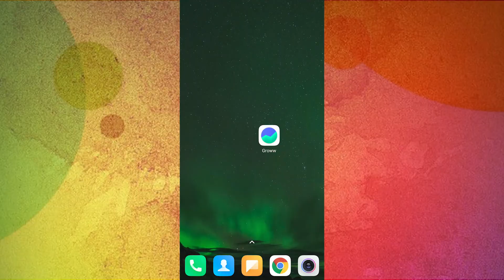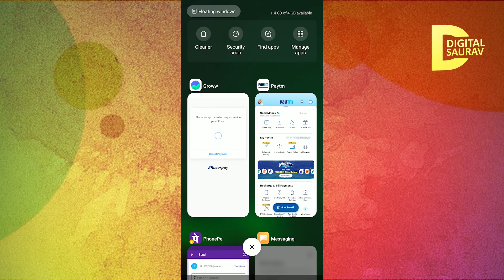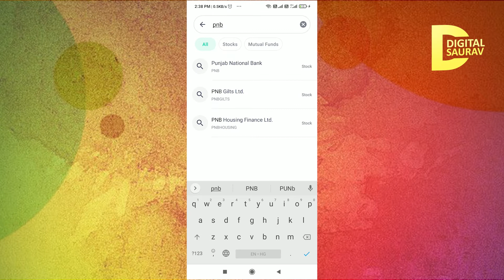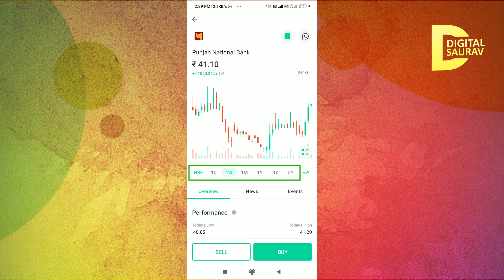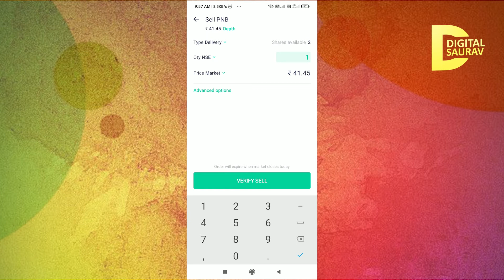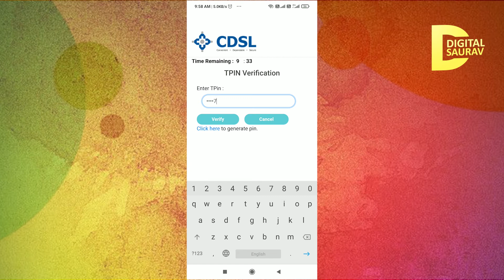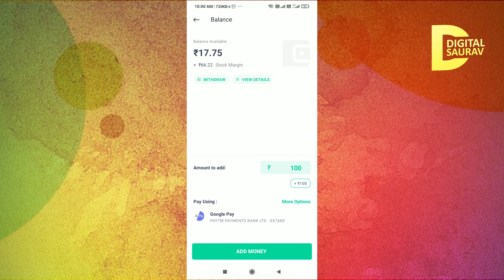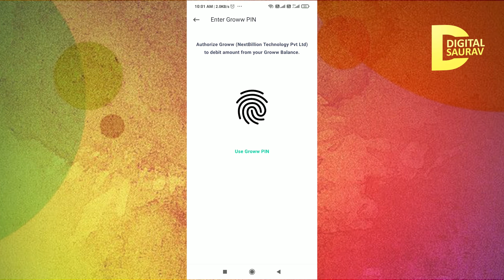groww app me trading kaise kare | Groww app me First Trade kaise kare 🔥| Groww App Full Trading Demo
tags for reference:- Groww App me Trading kaise kare
groww app kaise use kare in hindi
groww app full demo 2024
groww app complete trading tutorial for beginners in hindi
how to use groww app and earn money
how to add money in groww app
how to withdraw money from groww app
how to withdraw money from groww app after selling stock
how to withdraw money from groww wallet
share market for beginners in hindi full demo live